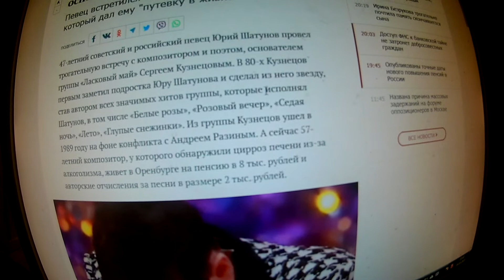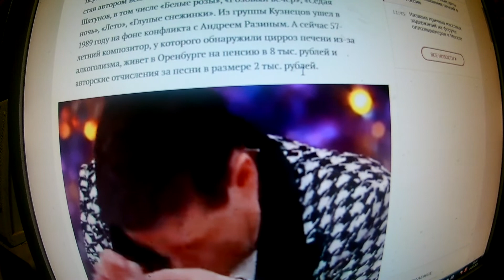Юрий Шатунов расплакался при встрече с обнищавшим основателем «Ласкового мая»